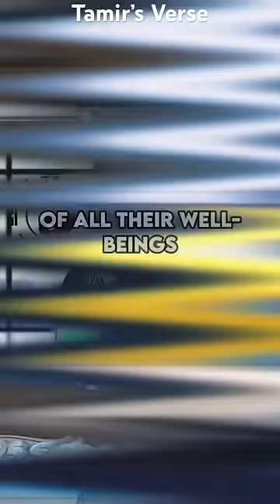Which Straw Hat Is The BEST Vice Captain?!?